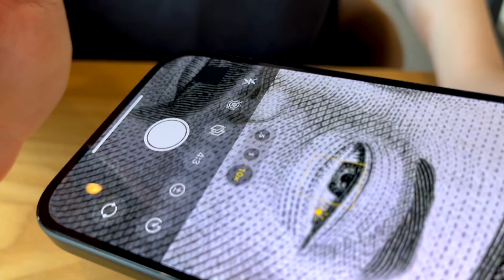호루스벤누 MAG-852 미니 스마트폰 맥세이프 삼각대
마그네틱 자석의 자력으로 쉽고 빠른 스마트폰 거치가 가능한 미니 맥세이프 삼각대

 관절형태로 되어 있어 지면은 물론 사물에 거치할 수 있는 편리한 삼각대

MAG-852 미니 스마트폰 맥세이프 삼각대는 각도조절이 가능한 볼헤드가 기본 탑재됩니다.